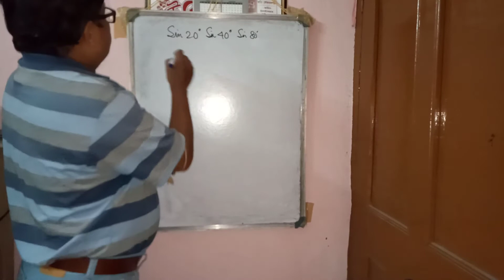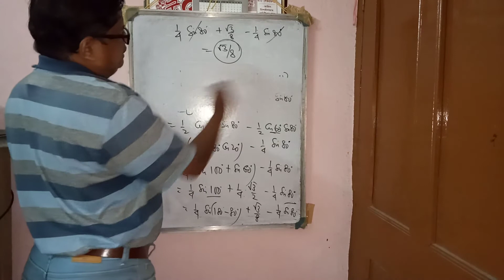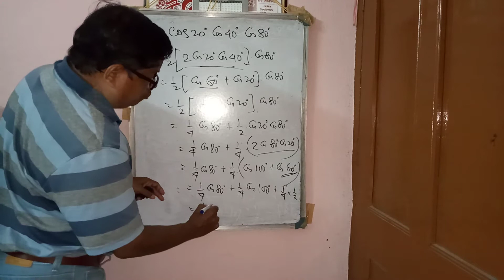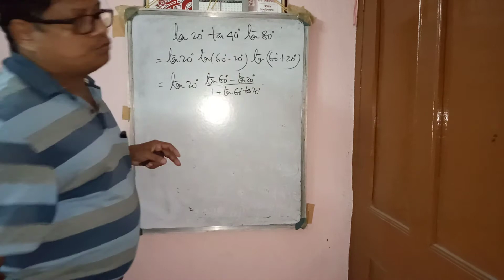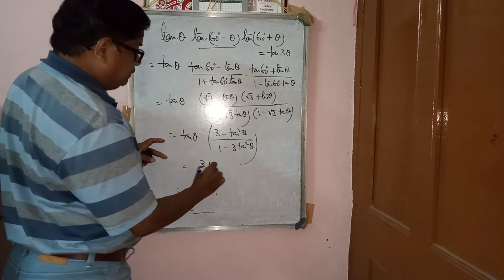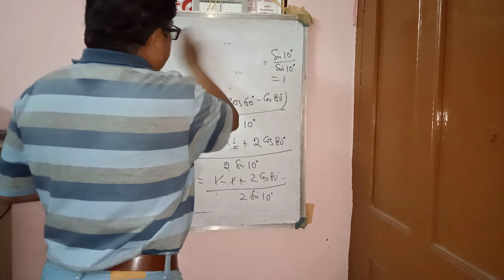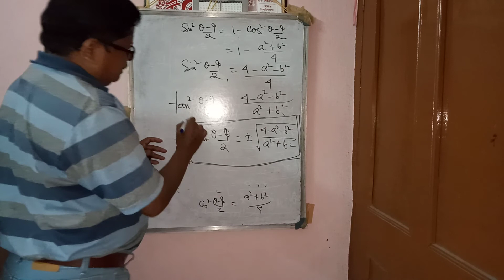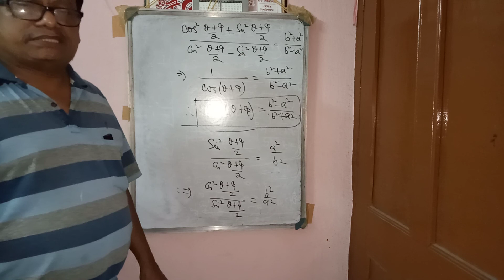September 7, 2020